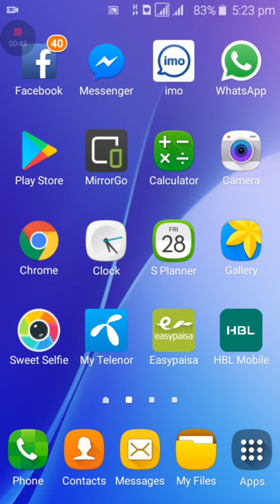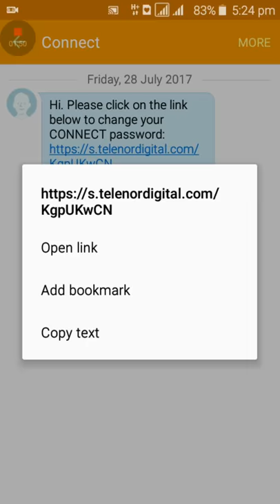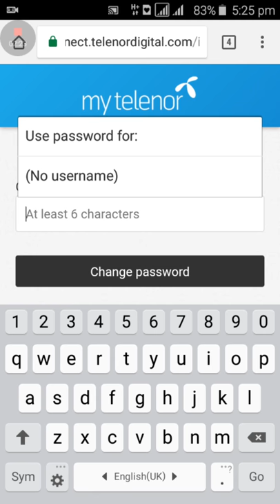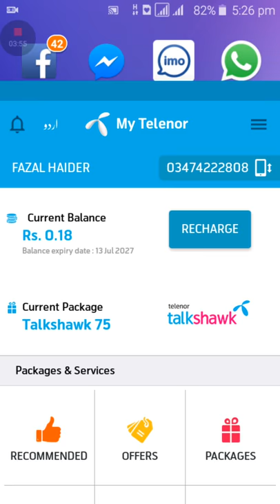How to Reset or Forget Telenor Account Password 2017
In this video "How to Do" will show you step by step and very simple process of resetting the forgotten password of Telenor Account. After watch this video tutorial you can also reset or change forgotten password.Thanks! by "How to Do".